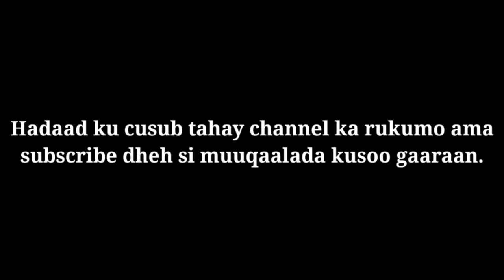Tafsiirka suratu Quraish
Waxaa idin soo jeedin anoo ah Amiir Alwajidi Asomaal.